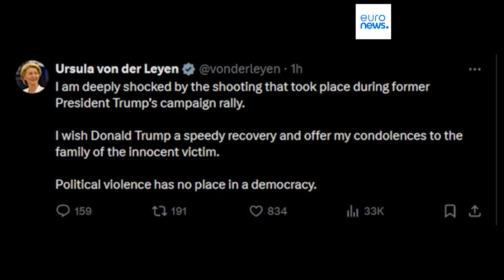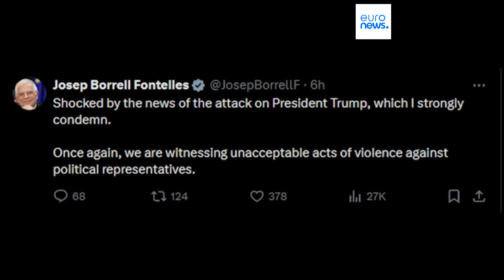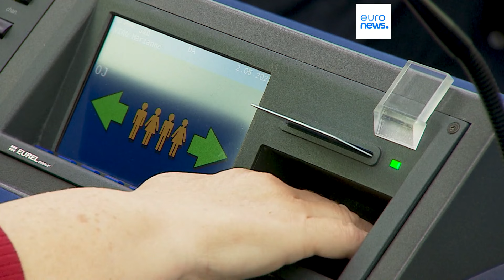Nachrichten des Tages | 15. Juli - Morgenausgabe